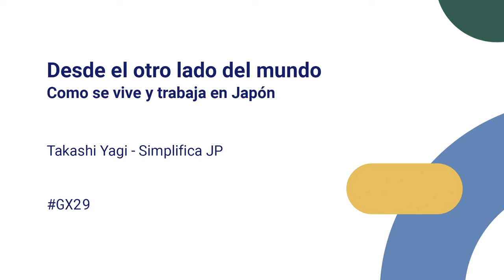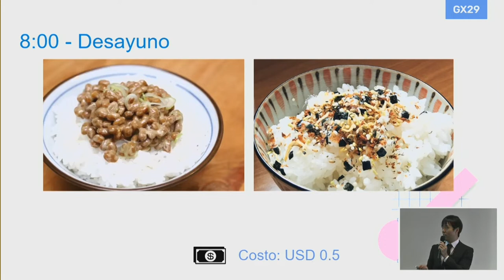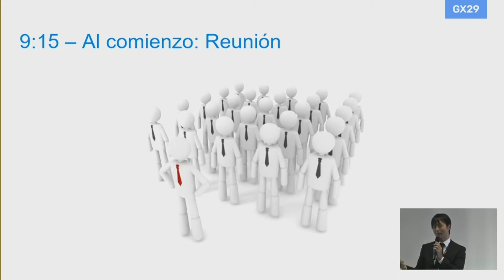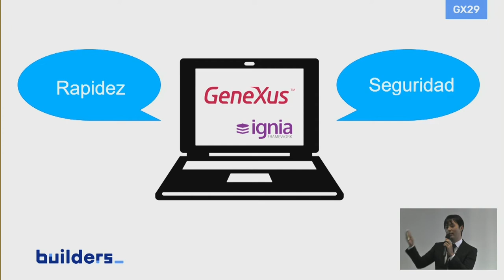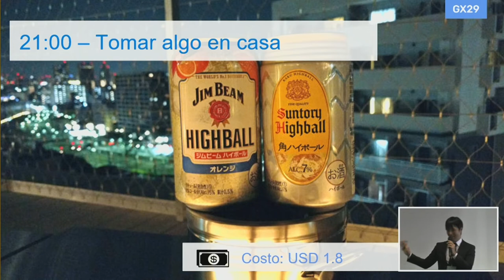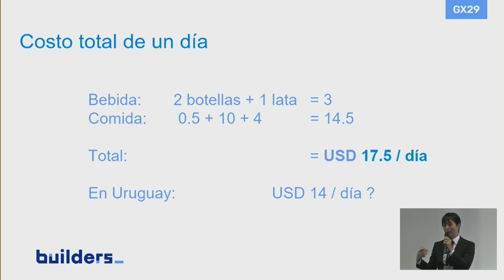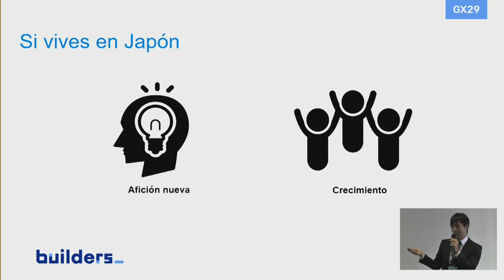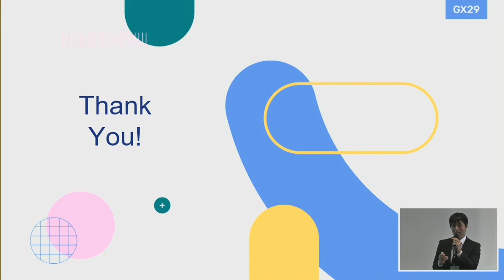Desde el otro lado del mundo: ¿Cómo se vive y trabaja en Japón? | Takashi Yagi - Simplifica JP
¿Cómo es un día de trabajo en Japón? ¿Qué diferencias tenemos en la forma de vivir y trabajar con respecto a Latinoamérica? Viaja a la tierra del sol naciente y conoce la forma de trabajar y vivir de los japoneses.

Disfruta de esta charla en español a cargo de Yagi Takashi, integrante del equipo de Simplifica Japan, una empresa de tecnología japonesa 100% enfocada en tecnologías GeneXus.